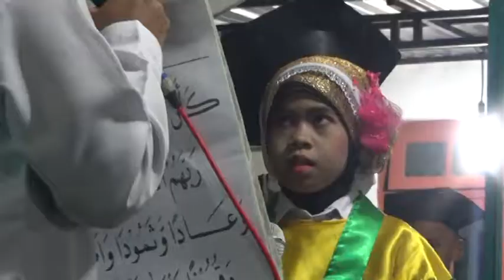UJI ULANG Khotmil Quran MDT TPQ M NU AL ISHLAH Ke 4 Tanjungharja KEPEL Kramat Tegal 2017